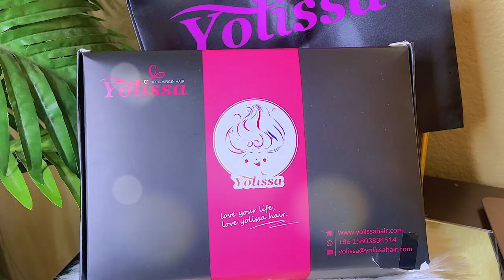BUDGET FRIENDLY Easy SUMMER LACE FRONT Wigs YOU CAN WEAR WITHOUT THE HEAT YOLISSA HAIR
BUDGET FRIENDLY SUMMER LACE FRONT WIgs YOU CAN WEAR WITHOUT THE HEAT YOLISSA HAIR Muffinismylovers hair tutorial lace front wig install easy summer hairstyles .

Hair Info: 250% density Short Curly 5x5 Lace Closure Wig 16 inches

WRITE OR SEND US LOVE GIFTS TO:
Muffinismylovers

SOME OF MY FAVORITE SITES